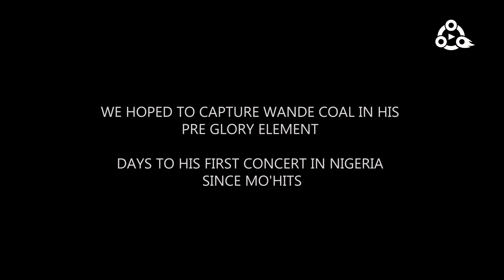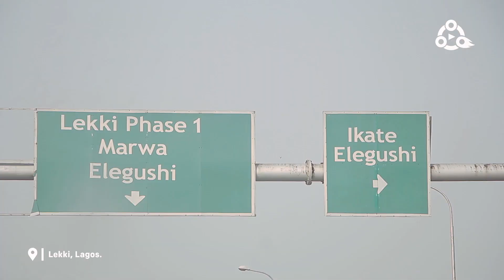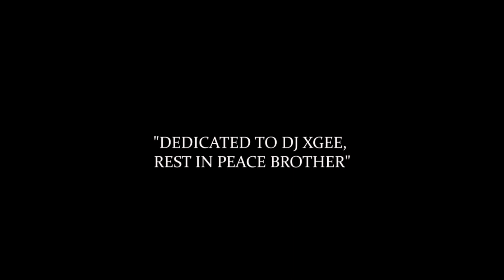Wande Coal - The King Coal Documentary: A NotJustOK TV Exclusive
Words would hardly be enough to describe the enormous influence Wande Coal has had on the Nigerian pop sound.

Black Diamond, as he usually refers to himself as, is quite easily one of Nigeria’s most talented singers/songwriters till this day.

After a successful run as an Afrobeats artist juggling between the Nigerian music industry and the UK music scene, Wande Coal finally gave his fans what they have been anticipating for years: King Coal concert.

It was his first concert since he became an independent act. Notjustok TV journeys with Wande Coal and his team to show the background scenes before and during the event. It was a long-awaited concert and his fans turned out in massive numbers to show love and support to the amazing singer.

The documentary shows Wande Coal practising with his band, his goofy side, going on a media tour in Lagos. He is always about positive vibes, with a burning desire to give his fans quality music and performances.